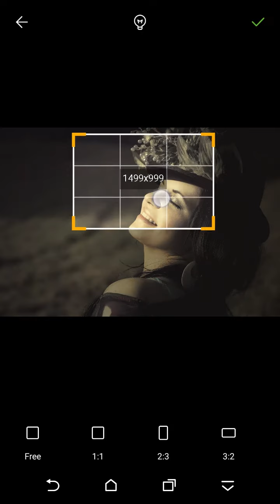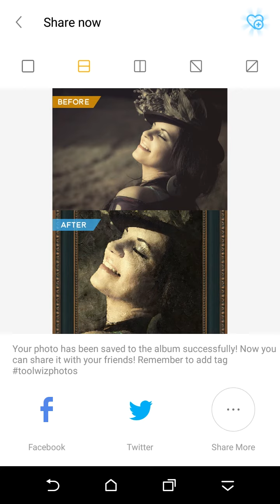Toolwiz Photos Tutorial - How to turn a photo into oil painting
This tutorial shows how to turn a regular photo into artistic oil painting with Toolwiz Photos - an all in one photo editor on Android.